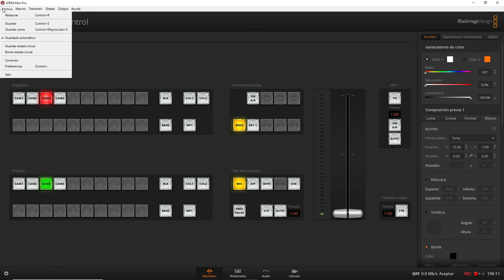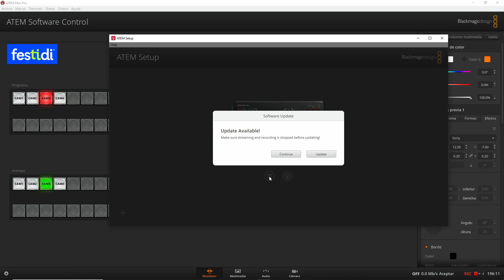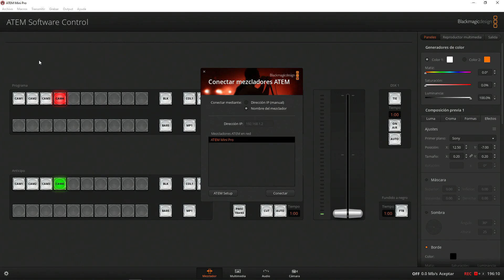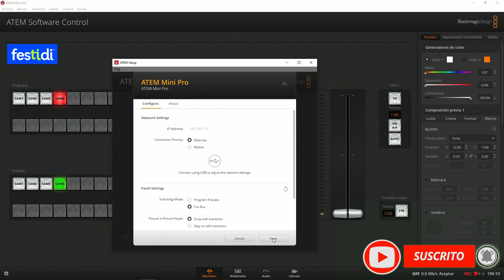🎥🎤Nueva versión 8.6.1 en ATEM Mini Pro/ISO/Extreme/Extreme ISO - PRIORIDAD DEL INTERNET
Aquí les muestro una comparación entre la versión 8.6 y la versión 8.6.1, donde ahora el ATEM Software Control te permite seleccionar la PRIORIDAD DEL INTERNET ya sea vía Ethernet o Mobile.

En Primer lugar, te muestro la versión 8.6 y luego la diferencia que ya existe con la versión 8.6.1

Yo más lo veo como un Backup para las transmisiones en vivo, aquí lo importante es nunca perder la secuencia de la transmisión en vivo.